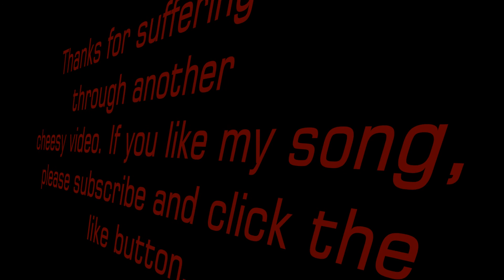The Chasm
The Chasm! All Music written, arranged, sequenced and performed by Chad Houser \ Silence is my canvas.